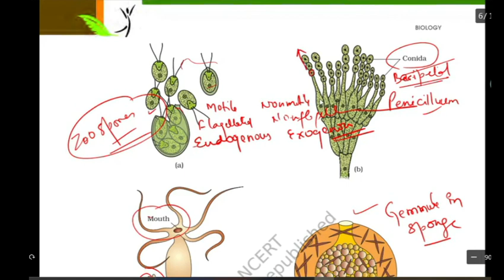L-02| Asexual Reproduction |Reproduction in Organisms| Class 12| Target NEET 2022 | Dr U C PACHOURI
🙏 BIOLOGY GURU 🙏